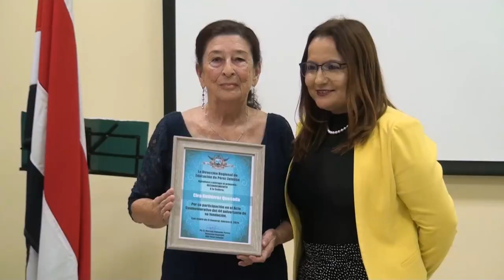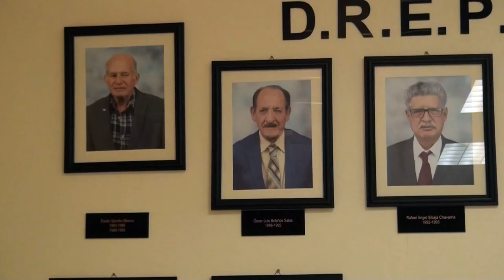Realizan acto celebran los 44 años de la dirección regional del MEP en Pérez Zeledón